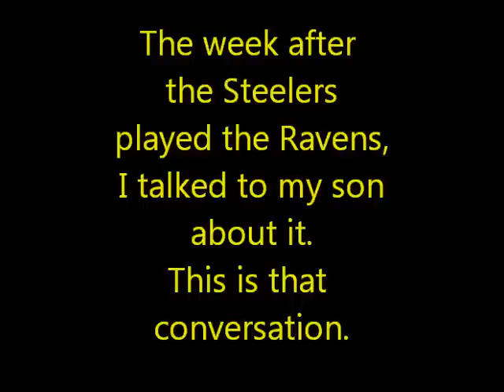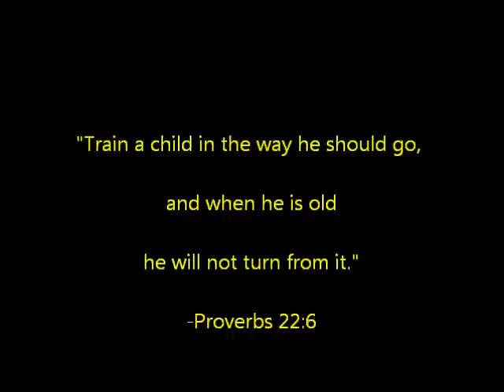punch the ravens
this is a video of a conversation i had with my 3-year old son after pittsburgh steelers' quarterback ben roethlisberger was punched in the nose by defensive lineman of the baltimore ravens.  he was not happy about it.